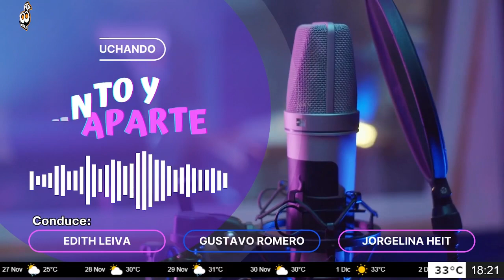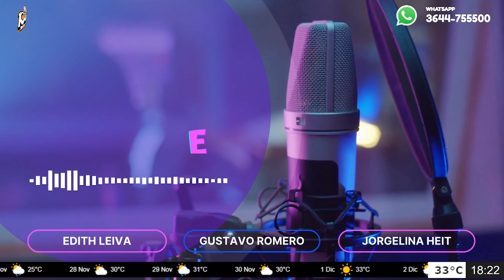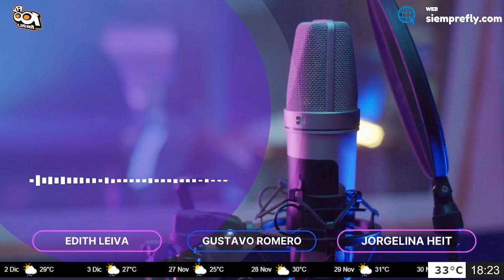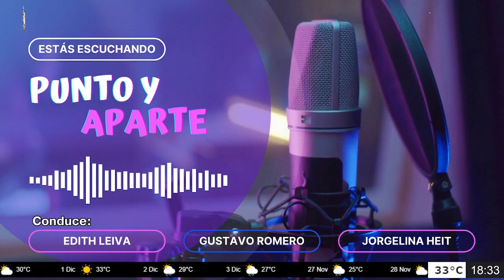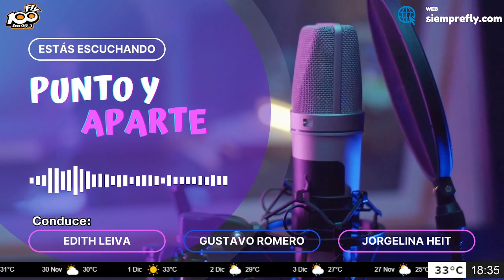🔴┃COMUNICACIÓN TELEFÓNICA┃German Rearte - Secretario de Desarrollo humano y deporte